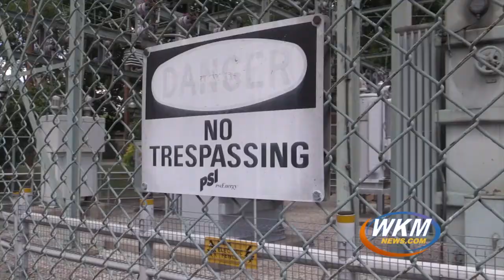Squirrel Causes Power Outage Downtown - WKM News